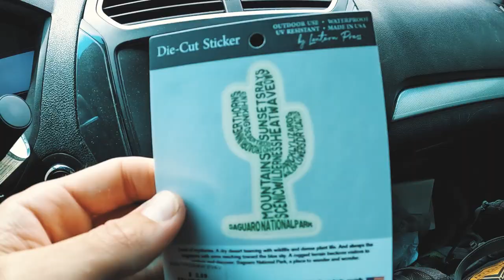Exploring Mt. Lemmon, Tuscon! | Part 2!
Here is part 2 and the final part to my adventures in Tucson, Arizona! I woke up in my car to some very windy weather still, so I was forced to make some coffee inside my car haha then I went back up to Mt. Lemmon and explored some epic viewpoints! The views were insane and I snagged some awesome photos! Then I made my way back North to Picacho Peak State Park for some more wildflower springtime desert goodness :)

NA